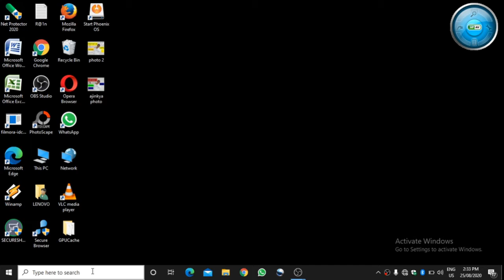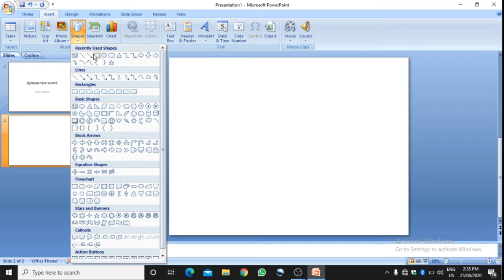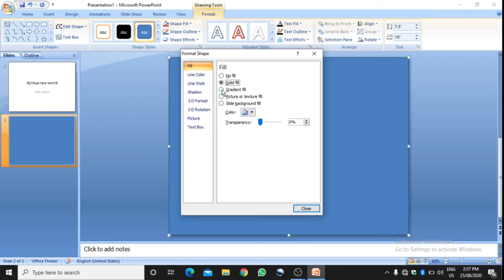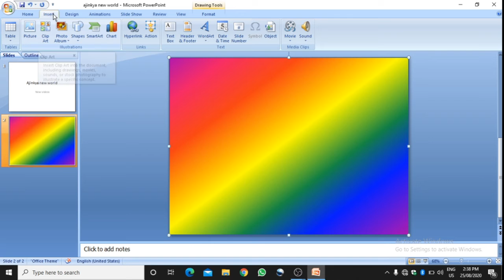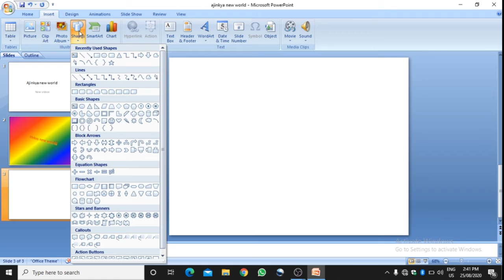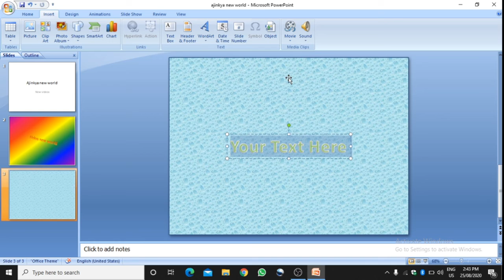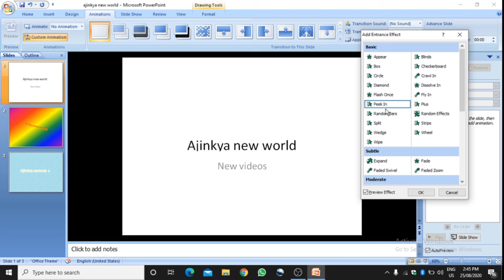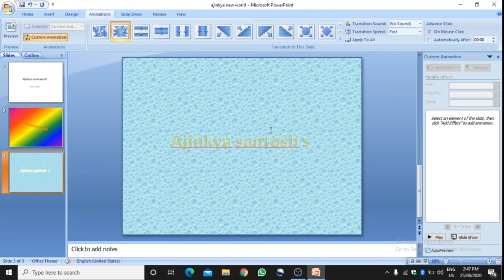MS PowerPoint in Just15minutes 2019 part 1- PowerPoint User Should Know - Complete PowerPoint Hindi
Microsoft PowerPoint - Beginners Tutorial – PowerPoint Tips And Tricks 2019 - Every PowerPoint User Should Know agar aap soch rahe hain ki PowerPoint Kaise sikhe Tu ya video aapke liye hai is 15 minute ke video mein PowerPoint presentation ka complete tutorial Diya gaya hai jo ki Hindi mein hai jisse aap aasani se shuru se leke Aakhri Tak powerpoint presentation banana Sikh sakte hain

We always provide usful content on the My Big Guide channel, here MS Excel tips and tricks, and tips and tricks for MS Word, and Internet tips and tricks, along with the computer related Useful Information Simple language available in Hindi You can visit our website for more information.